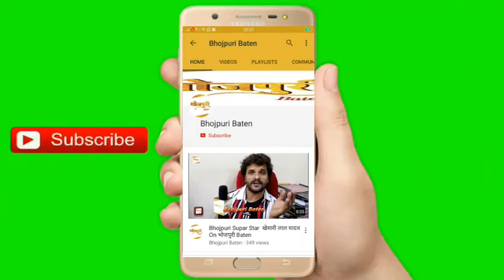अनूप अरोरा, सोनिया मिश्रा से खास मुलाकात भोजपुरी फिल्म लगन-पत्रिका के सेट पर